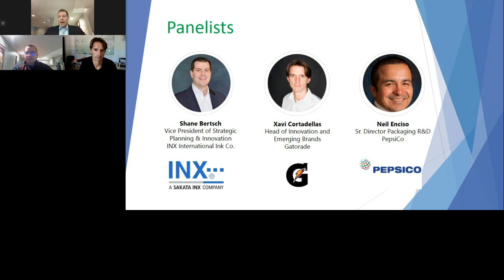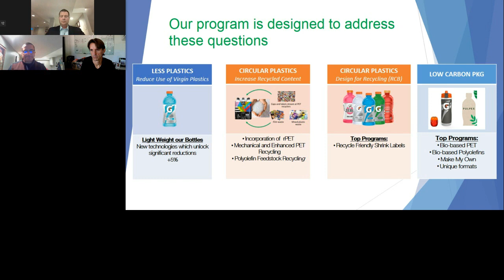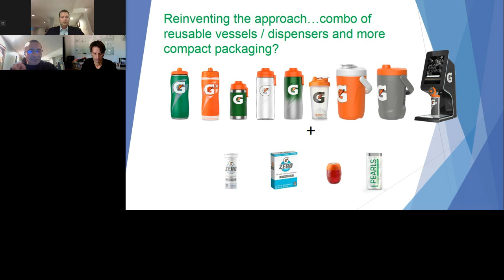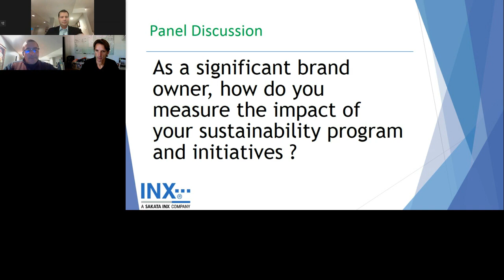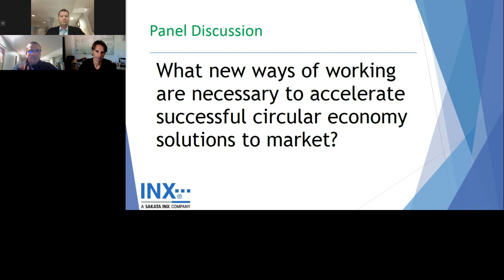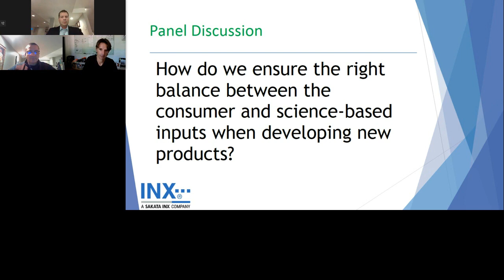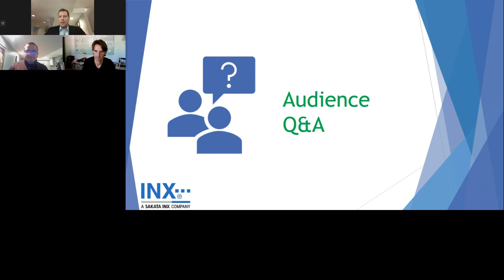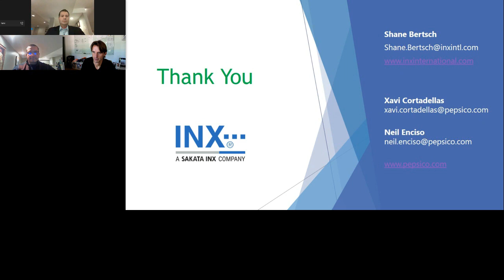Delivering Packaging Innovation for a Circular Economy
CPG Brands are under increased scrutiny for the impact their products have on the circular economy across their entire lifecycle. Sustainability can no longer be an afterthought and as a result, traditional approaches will not suffice. With consumer insights and sustainability at the core, packaging innovation has the potential to reinvent existing brands and ensure that pack leaders and their organizations stay ahead of the curve. This webinar will provide insights into sustainable packaging innovation and how pack leaders are engaging and investing in the future of the circular economy. This informative webinar is hosted by Shane Bertsch, VP of Strategy & Innovation at INX International, with Xavi Cortadellas of Gatorade and Neil Enciso of PepsiCo.